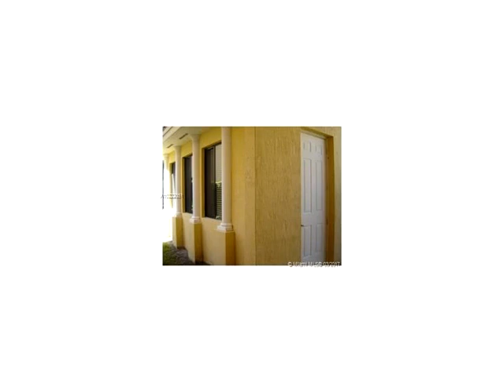7564 SW 191st St,Cutler Bay,FL 33157 House For Sale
Beautiful 5 bedrooms with in laws in front of the house independent entrance house has been repaint marble counter tops 4 bed upstairs, living room family room dining room, very low hoa. wood stairs. tile floors downstairs and a bathroom. 2 bathrooms upstairs. lots of light beautiful garden views backyard unit is rented at 3300.00 lease expires on april. open porch clubhouse exercise room. high ceilings central cooling. security ay guard gated community. 2 story house with high ceilings.